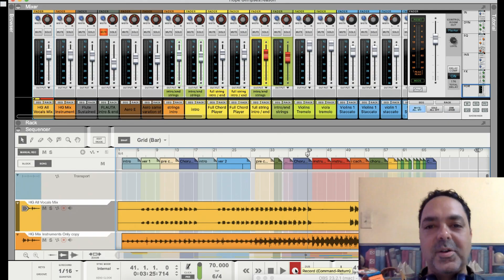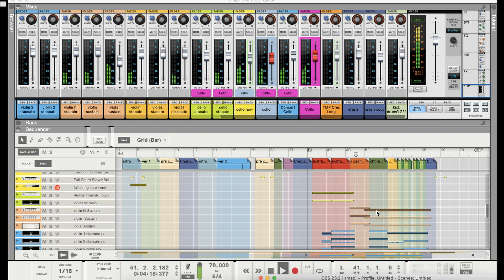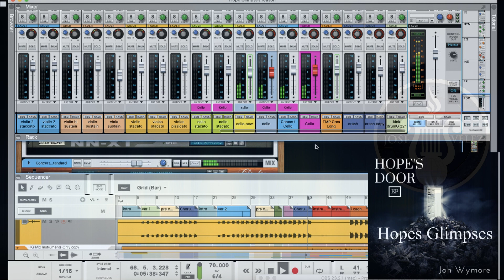Hopes Glimpses strings sample by Jose Velez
This is a song by Jon Wymore from his EP Hope's Door. I had the
privilege to collaborate in this song with strings arrangement.
I did it with Reason 10 and some strings refill and rack extension...
Let me know ... How I can Help!

I'm mixing engineer, producer , composer ,

I share my story + Free bonus;